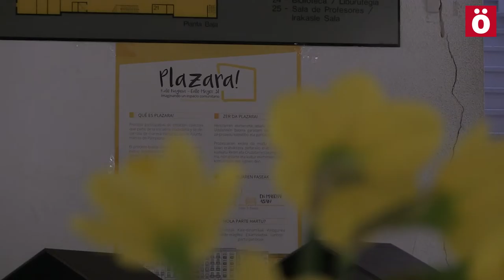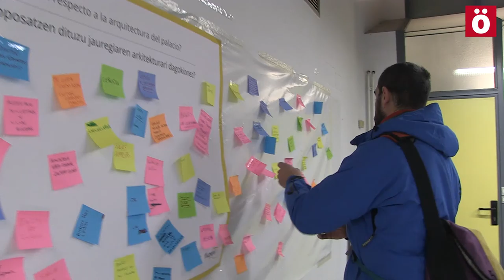Últimos días de la primera fase del proceso participativo Plazara!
El Ayuntamiento de Iruñea está recabando aportaciones ciudadanas para la creación de un centro cívico en el antiguo palacio Redín Cruzat, sito en la Calle Mayor en lo que fueron las antiguas Escuelas de Música Joaquín Maya. Este sábado termina la recogida de aportaciones ciudadanas y empezará la segunda fase.